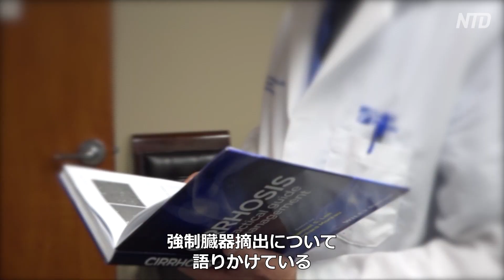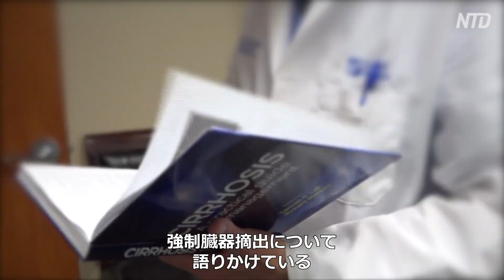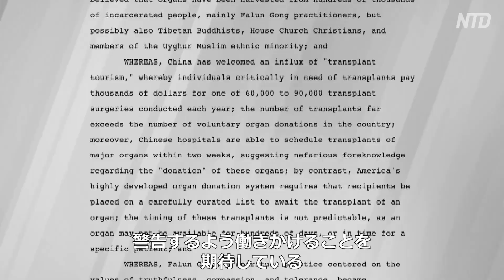〈字幕版〉移植専門医「中国の強制臓器摘出をやめさせねば」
テキサス州の上院議員は、中国共産党による強制臓器摘出を非難する決議を全会一致で可決した。テキサス州の移植専門医が、なぜこの決議が必要なのかについて説明する。報道をご覧下さい。。。。
預金種目：普通預金
口座番号：2158157
口座名義：ﾄｸﾋ)ｴﾎﾟｯｸﾒﾃﾞｨｱ